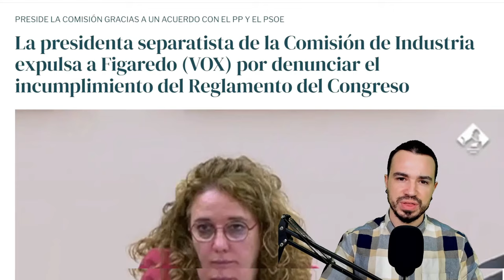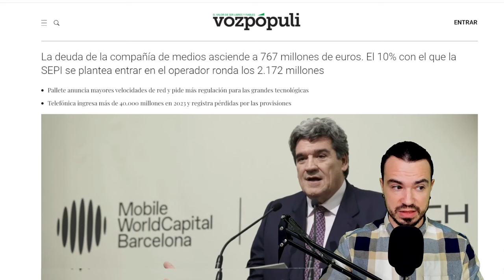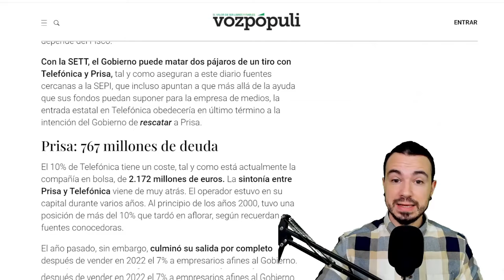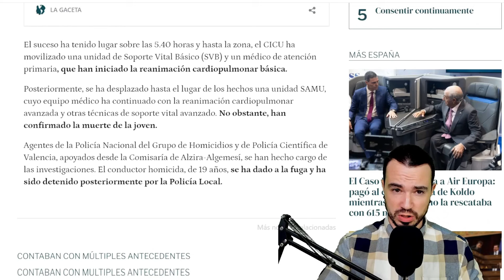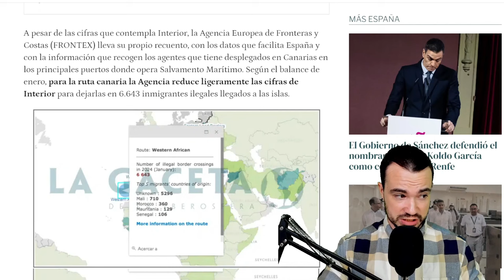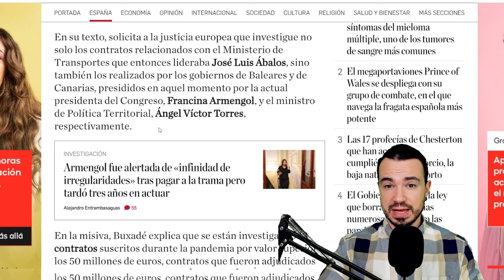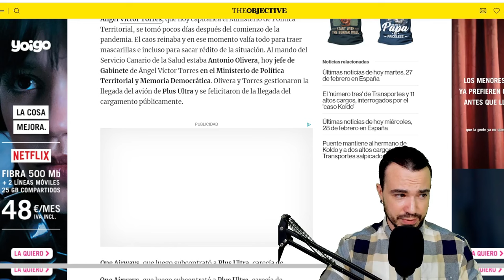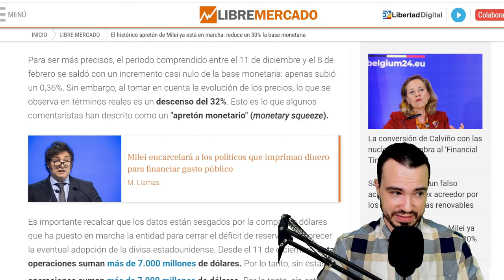PODCAST DE ACTUALIDAD 28 DE FEBRERO DE 2024